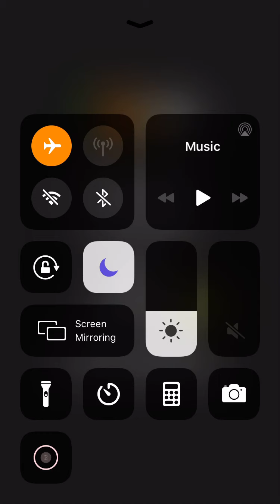Flow Free Party Pack 1:26:54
I have many regrets